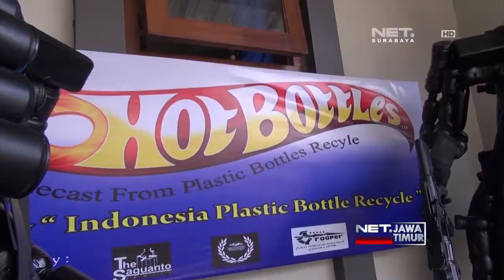Pemulung Kreatif Hotbottles Recycle Company